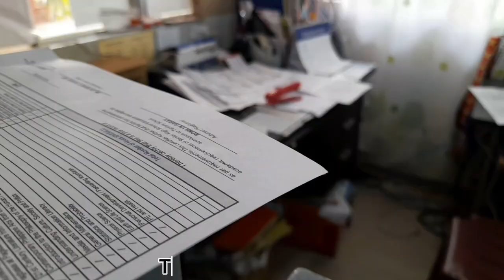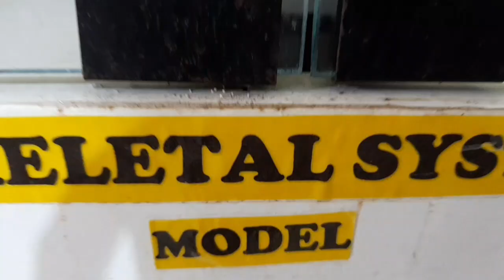The St. Paul's Academy Excellence